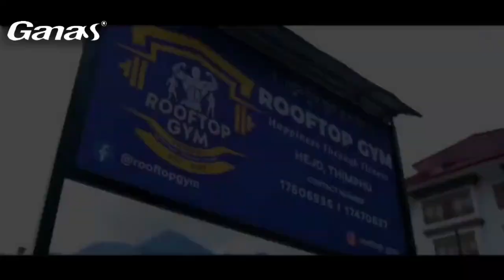Bhutan 450 square meters high end gym RoofTop Gym case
Ganas cooperated with Chencho Drukpa, a gym owner from Bhutan, to build a 450sqm commercial gym-RoofTop Gym.Ganas provides design, production, transportation, installation and other services for professional commercial gyms.Customers said that the high-quality fitness equipment has not only helped them improve the image of the gym, but also increased the number of members.
We would like to thank the high-end gym customers in Bhutan for their trust and support. We always adhere to the concept of attentive service, and provide the best guidance and recommendations to every customer who cooperates with Ganas with the most professional service attitude and the highest quality and efficient work efficiency.